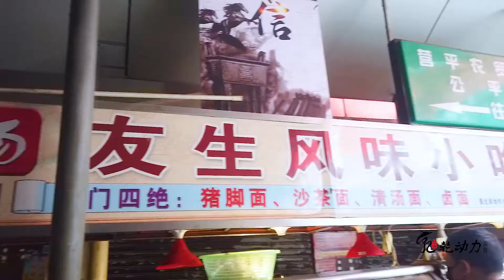福建大叔菜市场做小吃40年，每天9点卖光1大锅猪脚，17元1碗好吃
福建大叔在菜市场做小吃，靠4种面火爆厦门40年，他的儿子说：“每天八九点能卖光一大锅猪脚，”太厉害！17元一碗，猪脚蘸酱料还蛮好吃的，就是份量少了点。